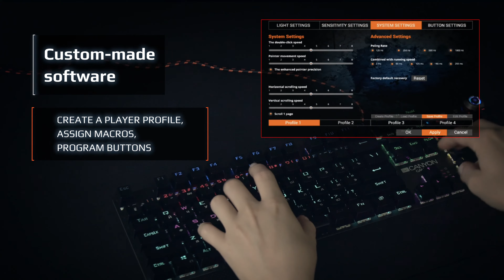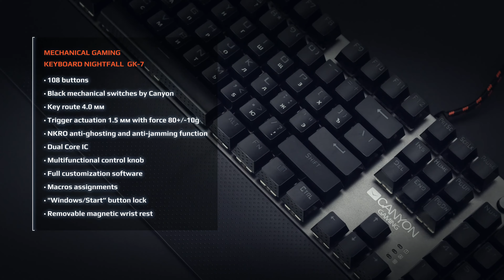Nightfall Mechanical Gaming Keyboard by Canyon GK-7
Let your enemies quiver in fear after the night falls! In terms of design, this keyboard is a real blast!